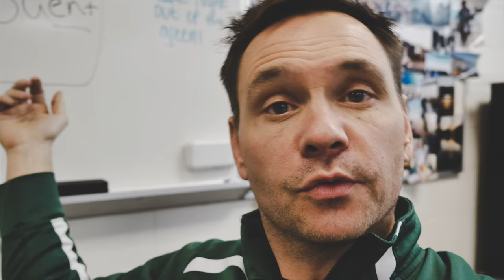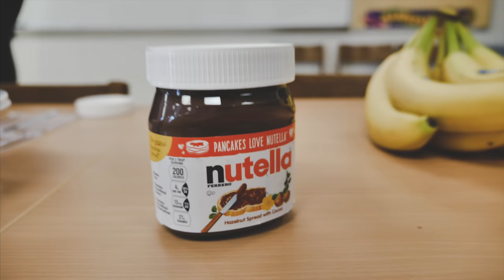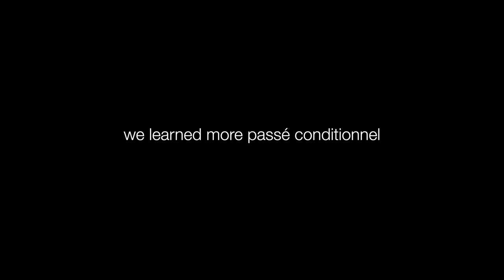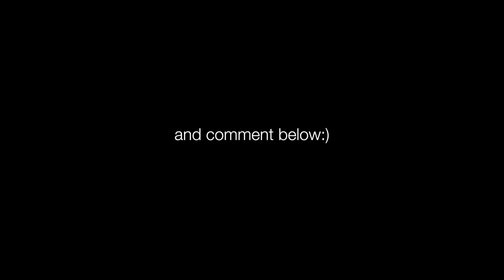A Day in the Life of a High School Teacher | VLOG 12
What does a typical day in a teacher's life look like? Well, here's one of mine.